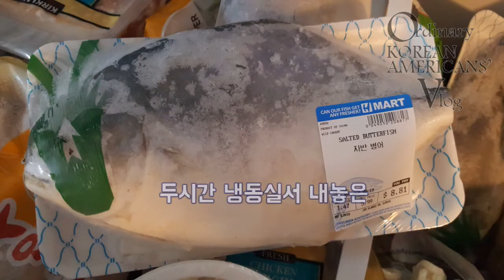냄새없이 생선 맛있게 굽는 법 / How to cook fish well without smell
내용이 좀 빠를 수 있어요. 끝까지 다 보시도록 말이죠...
마지막에 정말 맛나게 구어진 생선을 보여드리려고...ㅎ